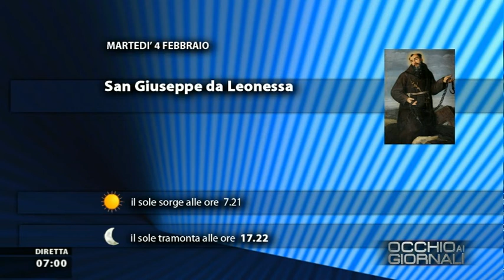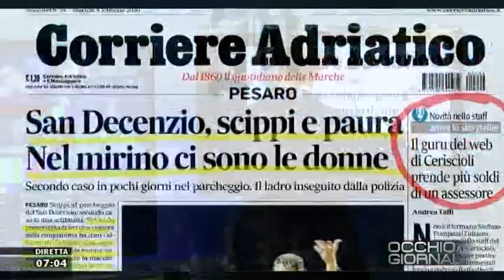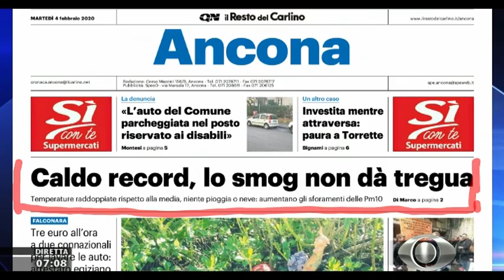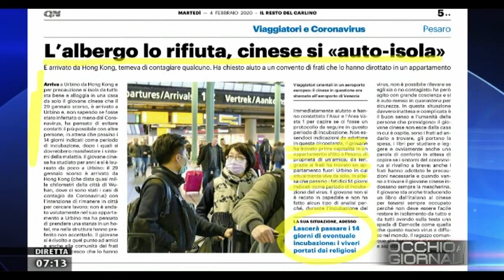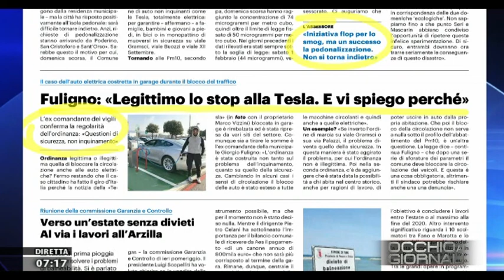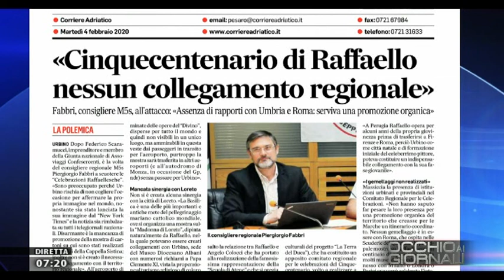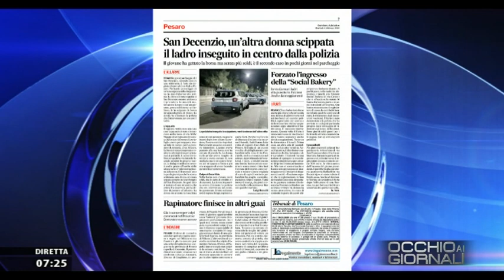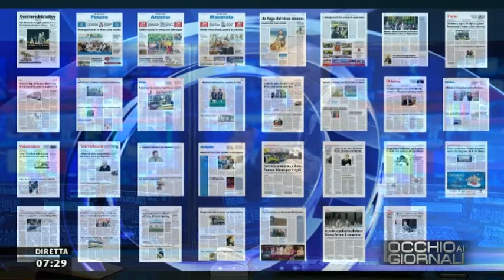Occhio ai Giornali 4 febbraio 2020